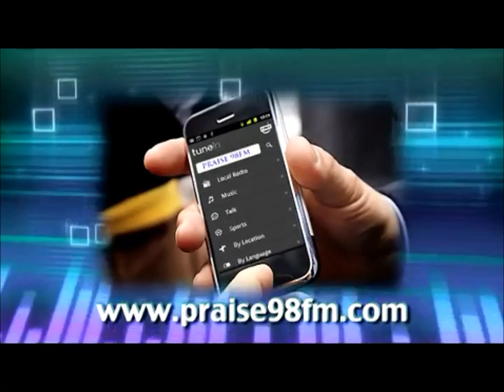Christians and Online Dating with April Mason on the Lady Charmaine Live Show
Is it Ok for Christians to find love online? If it's 'he who finds a wife', is it ok for a woman to look for a man online?